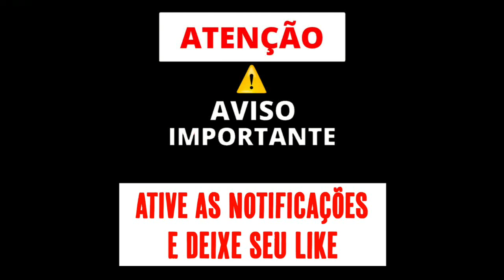BEAT AGRESSIVO - ESPIRRA O LANÇA AGRESSIVO (DJ JS MIX & DJ SERPINHO) ESPIRRA O LANÇA NA BOCA | 2021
Copyright Hits Dos Mandela By DJ Geeh